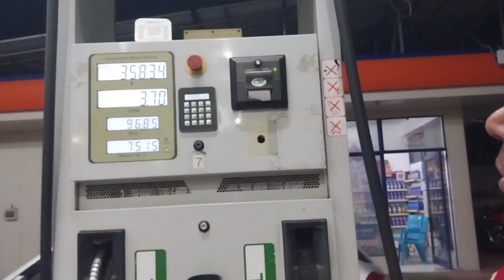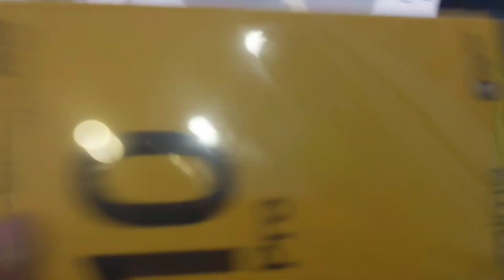Nivaan Aa gya Ghar 💏 Bhai ne Khreeda Nya Realme 10 Pro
Nivaan Aa gya Ghar 💏 Bhai ne Khreeda Nya Realme 10 Pro @HillManVideos